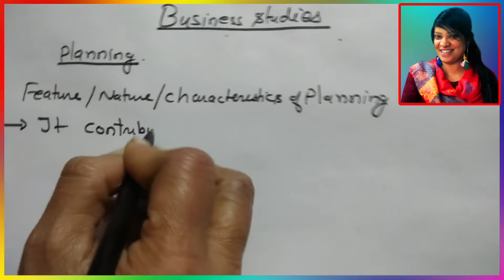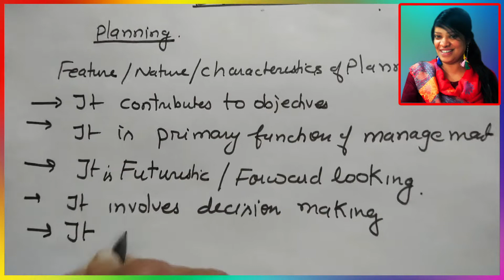business plan | business plan in hindi | business planning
Mathematics

English

Physics

Chemistry

Biology

Accounts

Etc.

Coaching.

now you can search our channel direct on google search by name